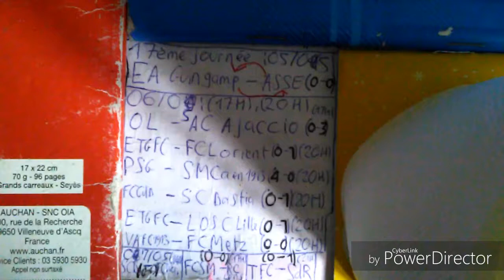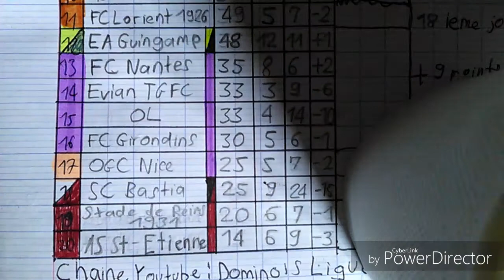Résumé de la 17eme journée - Domino's Ligue 1 / 2014-15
Domino's Ligue 1 - Saison 2014/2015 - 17eme journée

EA Guingamp - ASSE (0-0)
OL - AC Ajaccio (0-3)
Evian TG FC - FC Lorient (0-1)
PSG - SM Caen (4-0)
FC Girondins de Bordeaux - SC Bastia (0-1)
Evian TG FC - LOSC Lille OSC (0-1)
Valenciennes FC - FC Metz (0-0)
SC Bastia - FC Nantes (0-0)
FC Sochaux-Montbéliard - RC Lens (0-0)
Toulouse FC - Stade de Reims (0-1)

Excusez-moi pour la ponctualité